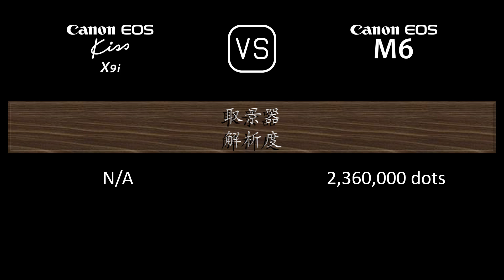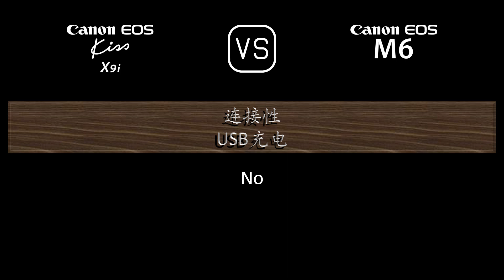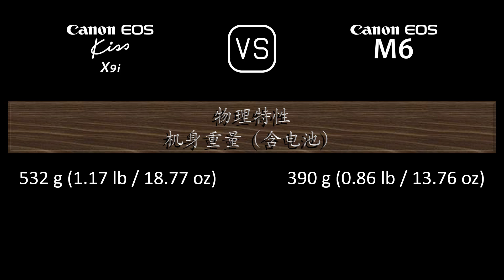Canon EOS Kiss X9i 与 Canon EOS M6 的规格比较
本视频是 Canon EOS Kiss X9i 与 Canon EOS M6 的功能概述和规格比较 (comparison of specifications)，希望对您有所启发。感谢您的支持。

00:24 推出
00:32 机身
00:41 传感器
01:05 图片
01:21 光学与对焦
01:50 屏幕
02:10 取景器
02:26 摄影功能
03:27 录像功能
03:43 贮存
03:47 连接性
04:16 物理特性
04:36 杂项